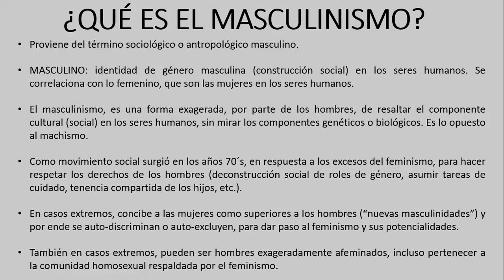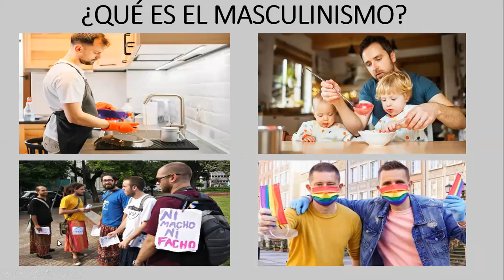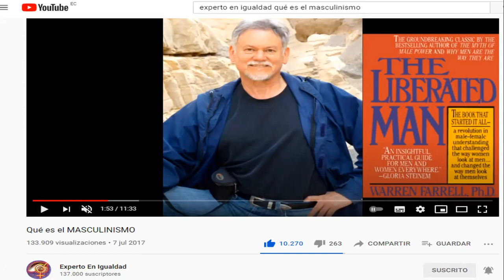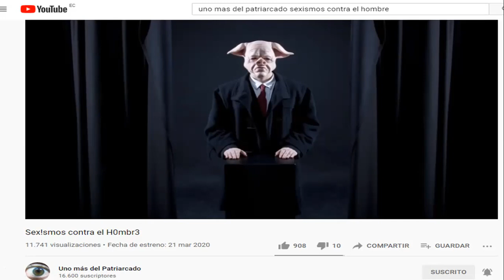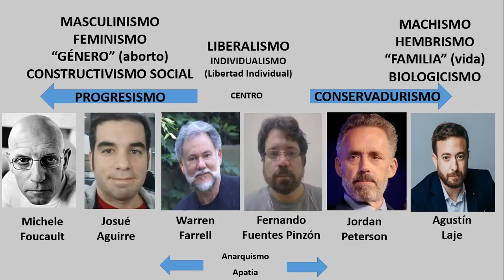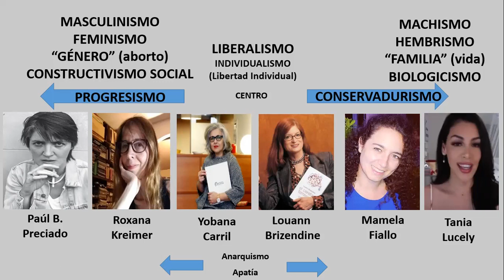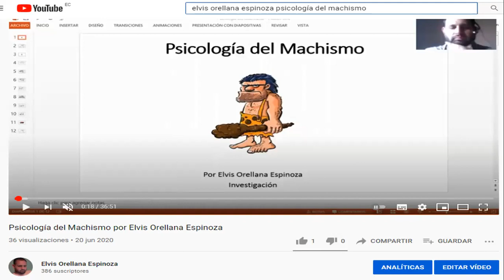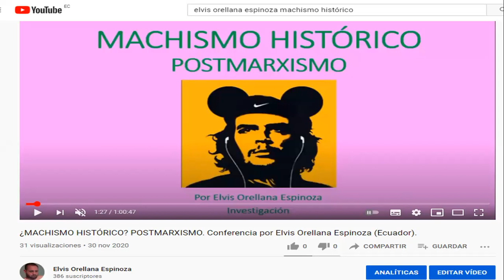¿QUÉ ES EL MASCULINISMO? (Género-Familia). Por Elvis Orellana Espinoza (Ecuador).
ANUNCIOS EN EL CANAL - ASESORÍA PSICOLÓGICA. Magister Elvis Orellana Espinoza, Psicólogo con 13 años de experiencia.